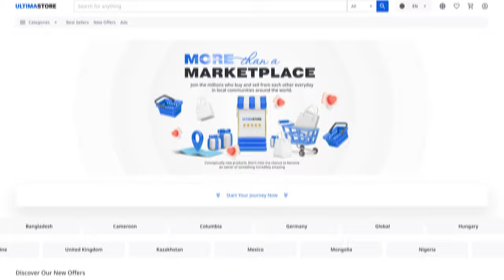Wie die Gutscheine von Ultima Store auf Amazon India aktiviert werden können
Shopping wird nun zu einem leicht zugänglichen und vorteilhaften Erlebnis, denn bei Ultima Store warten Gutscheine für Amazon India mit einem Cashback von bis zu 50 Prozent in Form von Ultima auf Sie.

In dieser Anleitung erfahren Sie, wie Sie den Gutschein von Ultima Store auf Amazon India aktivieren können.

einzukaufen, ist eine ausreichende Menge an Cashback Points erforderlich! Um diese zu bekommen, müssen Sie einen Cashback-Gutschein erwerben. Der Kauf des Cashback-Gutscheins berechtigt Sie dazu, bis zu 50 Prozent seines Preises in Form von ULTIMA-Tokens zurückzubekommen.

Machen Sie Ihren ersten Schritt zu einem günstigen Shopping schon heute